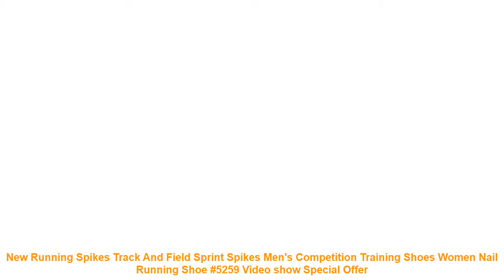New Running Spikes Track And Field Sprint Spikes Men's Competition Tra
Similar RunningShoes2019 Items

• Onemix Sport Shoes men Spring new Running Shoes for male Unique Shoe Tongue Design Breathable Male Athletic Outdoor Sneakers =

• DQG Aummer Men's 2017 Running Shoes Outdoor Jogging Tourism Professional Walking Athletic Shoes Unique Trend Man Sports Shoes =

• ONEMIX High Air Men's Running Shoes Sport Sneakers Winter Comfortable Ankle Boots Athletic Jogging Trainers =

• Onemix Air Running Shoes For Men Women Mesh Breathable Sport Sneaker Lightweight Lover Athletic Trainers Walking plus sz 35-47 =

• ONEMIX Breathable Mesh Running Shoes for Men Women Sneakers Comfortable Sport Shoes for Outdoor Jogging Trekking Shoes Walking =

Similar  Best Running Shoes Videos :

• Super Cool Breathable light Running Shoes For Men Sneakers Cushioning Outdoor Sport Shoes Summer Water Shoes Aqua Shoes =
• High Quality Women Sneakers Breathable Mesh Running Womens Lace Up Sport Shoes Gym Jogging Female Zapatillas Mujer Deportiva 44 =
• 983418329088 Xtep women's shoes casual shoes autumn new trend light sports shoes simple comfortable female retro printed shoes =
• Children Shoes Breathable Mesh Cloth Girl Running Sports Shoes For Kids Sneaker Is Suitable For Baby Toddler Children Shoes =
• 1/6 Scale Womens Running Sports Tops Pants and Shoes for 12 Inches Figures Bodies Dolls Red Black Grey Accessories =